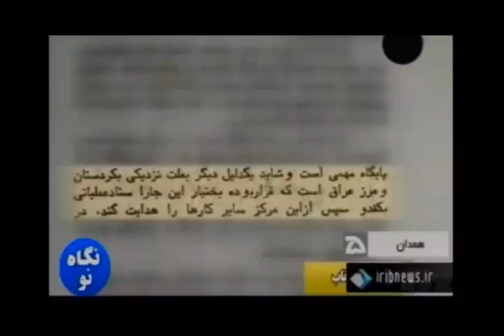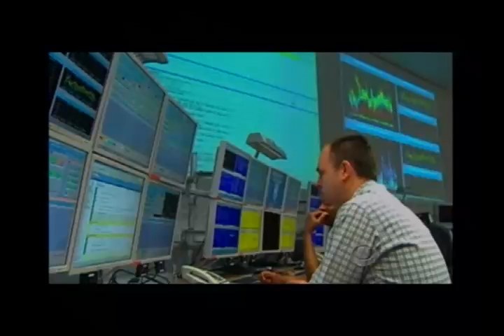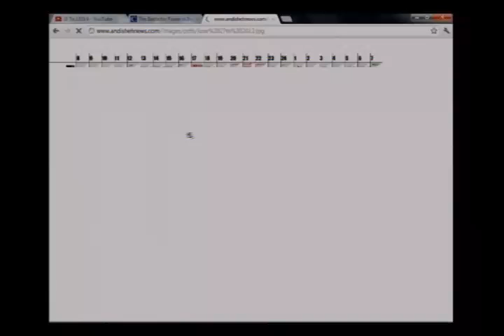گفتگوی فرامرز فروزنده با مانوک خدابخشیان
برنامه همصدایی در تلویزیون اندیشه